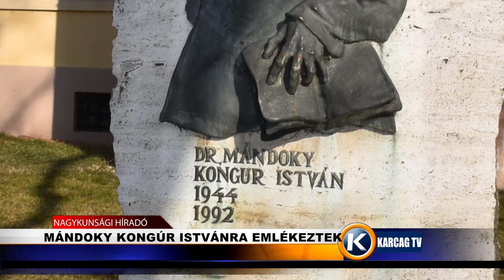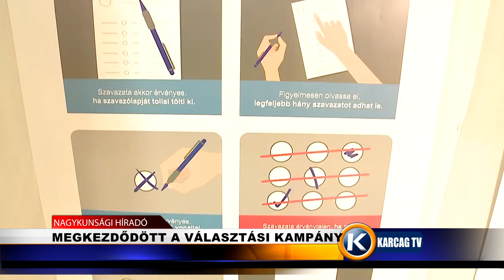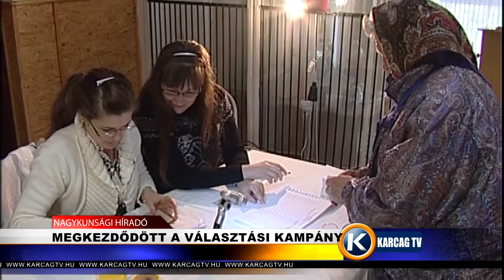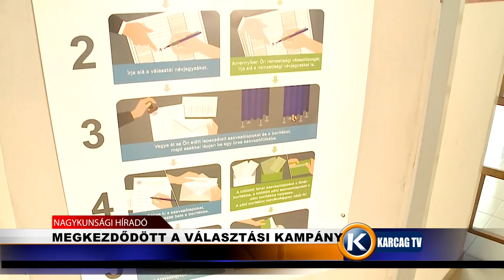Nagykunsági Híradó 20220214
- GYÖRFFY NAPOK NYITÓ ESEMÉNYE
- MÁNDOKY KONGÚR ISTVÁNRA EMLÉKEZTEK
- 13.HAVI NYUGDÍJ
- MEGKEZDŐDÖTT A VÁLASZTÁSI KAMPÁNY